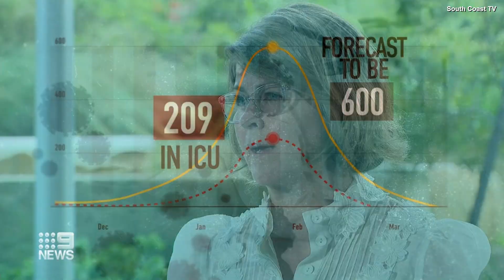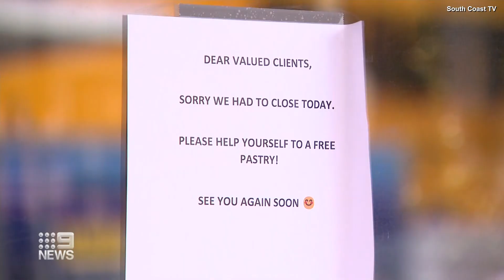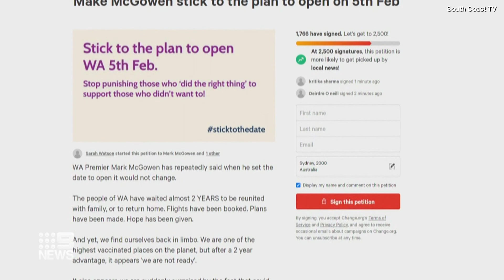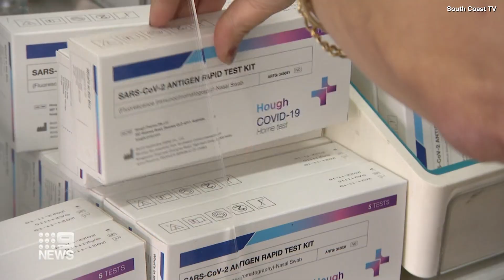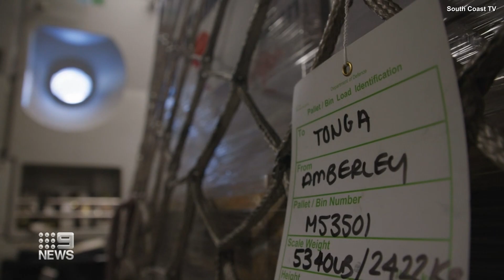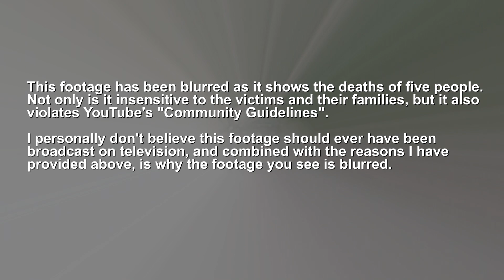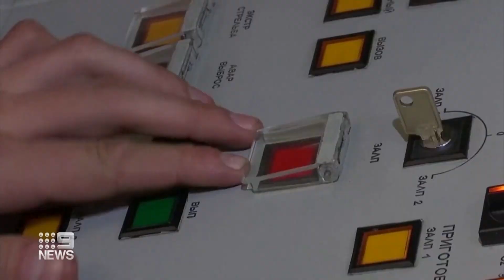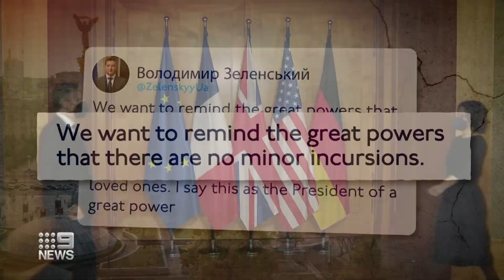Nine News Sydney | Opener & Reports - (21.01.2022)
This bulletin went to air shortly before news broke of Meatloaf's sudden passing. That is why his death received no mention on the news, in case you were wondering why that is.

Recorded off 9 Sydney (via VLC) on the 21st January 2022.